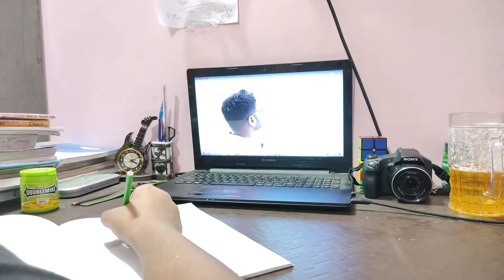Studying whole night for term-2 exams | with @Shobhit Nirwan notes | Study Vlog *CBSE CLASS 10*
Hey Guys
This time i'm back again with another study vlog as you guys liked the first one . More videos are on way for term - 2 .

study vlog, vlog class 10, 10thgrader study vlog , a day in a life of a 10th grader , term 2 study vlog